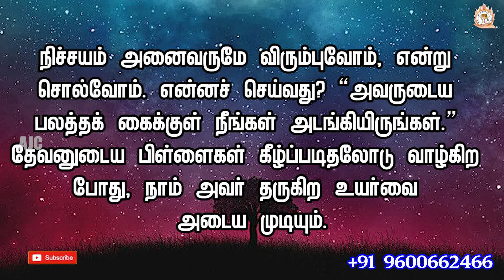ARK OF JESUS CHRIST (NOVEMBER 23 PROMISE WORD)